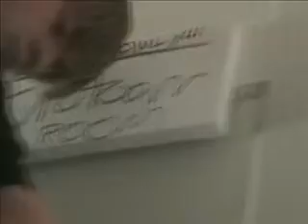Styrofoam Room Part Two: The Destruction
Here all of our time and effort gets used in the most magical way possible. We destroy it... This right here may be the last Self Construct video ever made, and I think it's a fine good-bye.